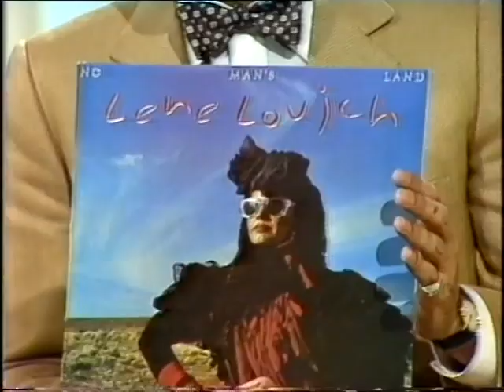LENE LOVICH 1983 "Lucky Number" live and interview AUSTRALIAN TV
High quality. From the "Don Lane Show".